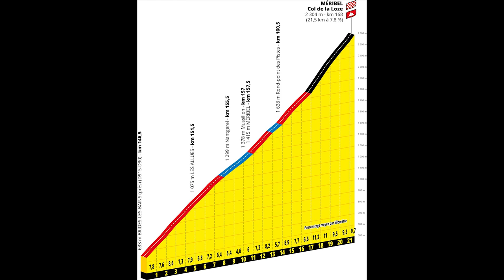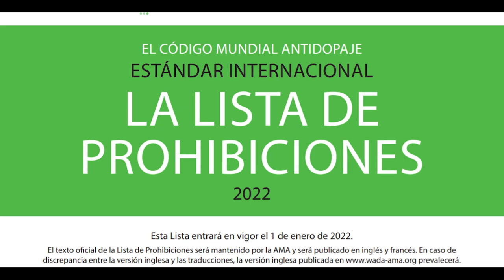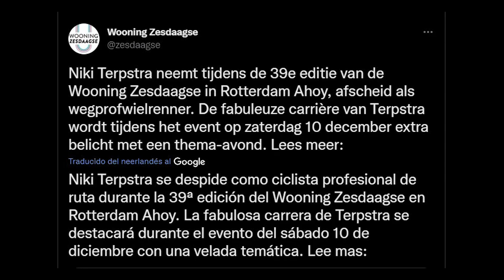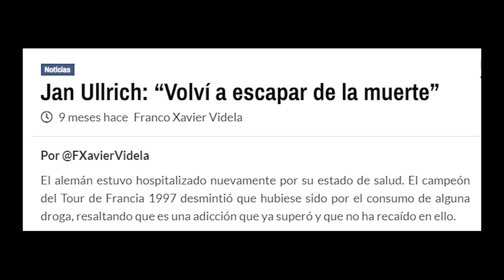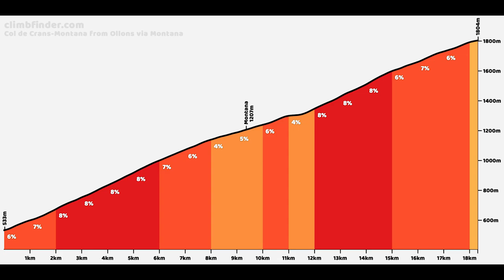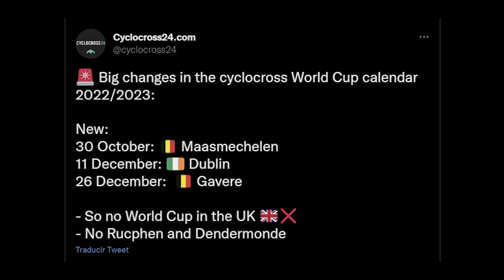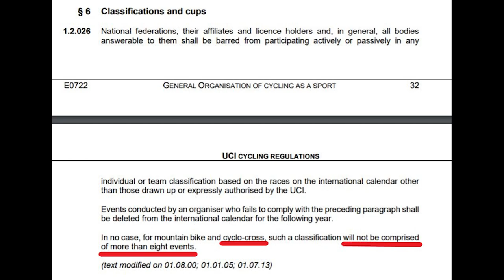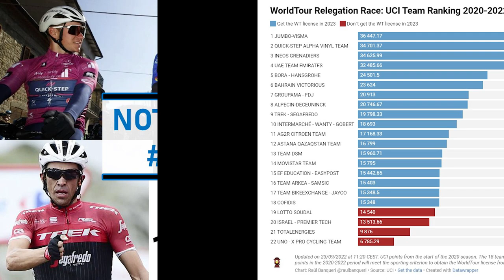TRAMADOL PROHIBIDO AMA, ¿Duelo en el TOUR?, BERNAL fin temporada, MUNDIALES CICLISMO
Y aquí está la segunda parte del 10º Noticiero Ciclista, que iniciamos con la prohibición del Tramadol por parte de la Agencia Mundial Antidopaje (AMA) a partir del 1 de enero de 2024, y las declaraciones de David Lappartient, presidente de la UCI, en el Caso Quintana-Tramadol.
Seguimos con novedades de algunos ciclistas como Egan Bernal, Tiesj Benoot, Nike Terpstra, Guy Niv y de 2 ya retirados; y con todos los últimos rumores de las grandes vueltas de 2023 (Tour, Vuelta y Giro), incluido el posible duelo que veremos en el Tour de Francia 2023 entre Evenepoel y Pogacar.
Más tarde comentamos el anuncio de las sedes de numerosos Mundiales de ciclismo de los próximos años, como San Juan para los Mundiales de pista 2025 o la Alta Saboya para el Súper Mundial 2027; y damos un par de anuncios de la Vuelta Femenina y la de Guatemala antes de terminar con todas las novedades del cyclocross (calendario Copa del Mundo y X2O, Toon Aerts, Crelan-Fristads, Mathieu van der Poel, etc.)

Recordad que un like y una suscripción siempre se agradecen!! :D

CAPÍTULOS
0:00 – Introducción
0:35 – Tramadol prohibido AMA, Lappartient VS Quintana
2:38 – Ciclistas particulares
5:34 – Grandes Vueltas 2023
7:19 – Mundiales San Juan, Montreal y Alta Saboya
8:33 – Carreras y calendario (Vuelta Femenina y Vuelta Guatemala)
9:18 – Cyclocross
12:56 – Despedida